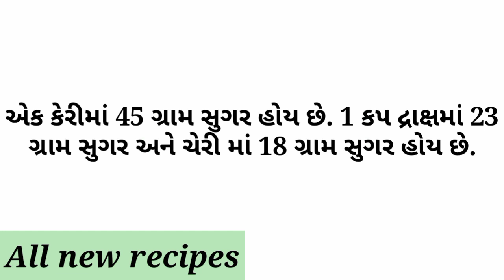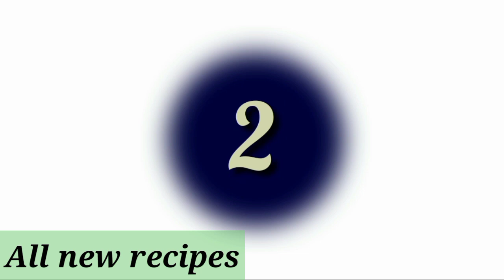Amazing facts || General knowledge || Study knowledge || Gujarati Ukhana || paheli | All new recipes